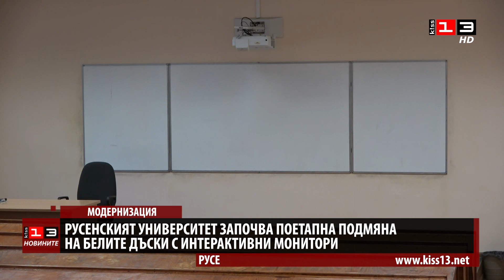Русенският университет подменя белите дъски с интерактивни монитори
В Русенския университет започва подмяна на белите дъски с интерактивни монитори. На този етап модернизацията ще обхване повече от 20 зали. Русенският университет е лидер в дигитализацията на процеса на обучение не само на студентите, но и на университетски преподаватели и учители от средните училища, заяви ректорът на висшето училище акад. Христо Белоев. В постоянния си стремеж към повишаване на качеството на преподаване, в лекционните зали започва подмяна на белите дъски с интерактивни монитори.